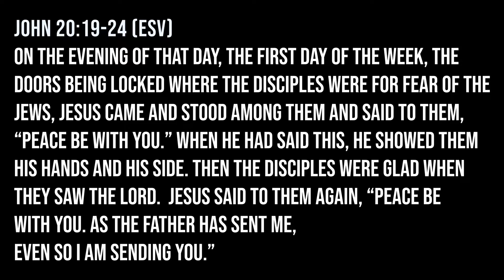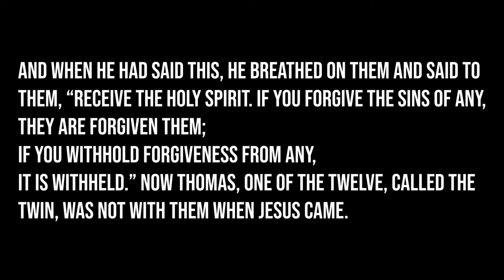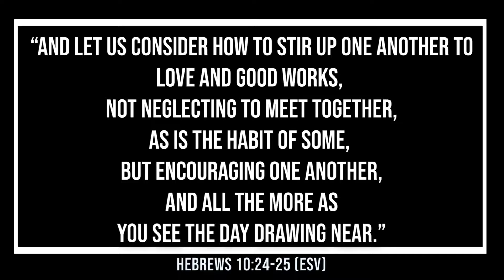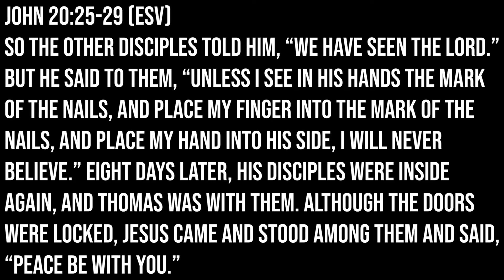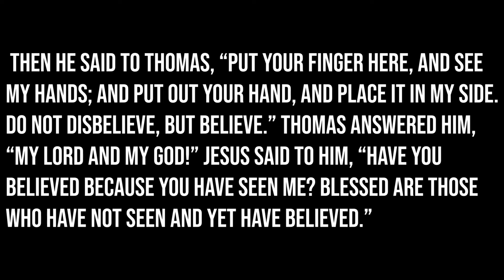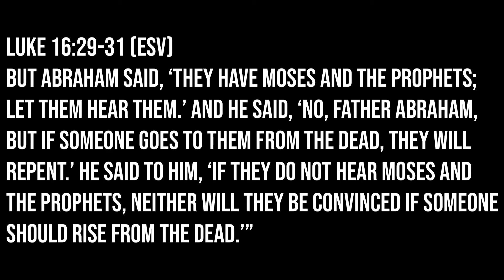Sermon October 11, 2020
Pastor Philip J. Cameron